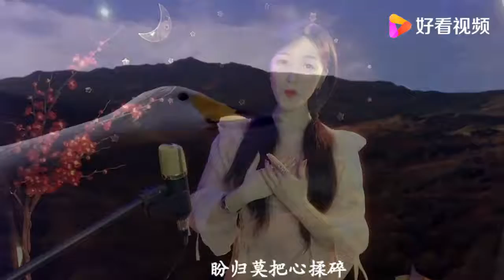经典老歌《雁南飞》，雁叫声声心欲碎，勾起了多少人的回忆？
经典老歌《雁南飞》，雁叫声声心欲碎，勾起了多少人的回忆？,本视频由月宁音乐原创提供,98496次播放,好看视频是由百度团队打造的集内涵和颜值于一身的专业短视频聚合平台